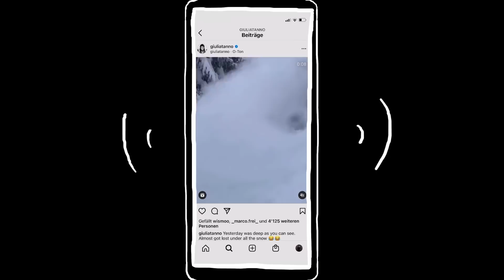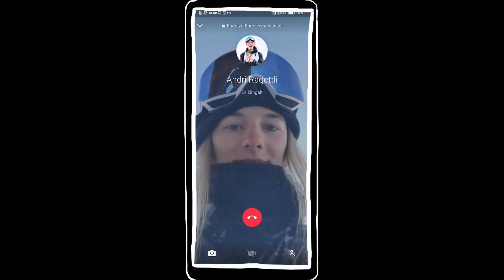Giulia Tanno – Episodio 2: posta ovunque ti trovi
Perché le piattaforme di social media sono così importanti per i freestyler? Come si fa a conquistare nuovi fan? E quanto è importante una rete performante?

Abbiamo seguito un allenamento di Giulia Tanno, protagonista della nostra campagna pubblicitaria, ricevendo qualche risposta inattesa. Compagno di allenamento e star dei social, @Andri Ragettli rivela a Giulia il segreto del suo successo sui social media.

 Pronti. Sulla rete per la Svizzera.